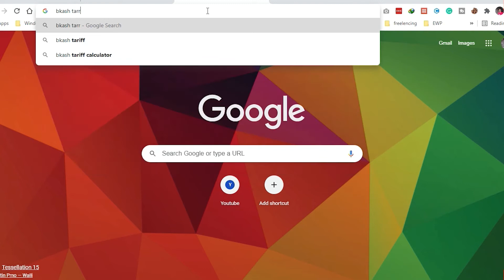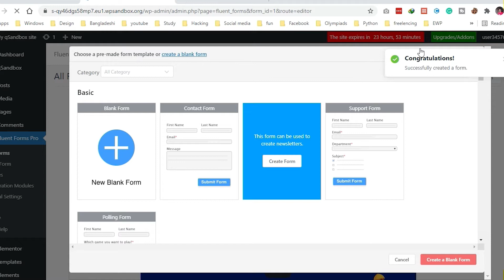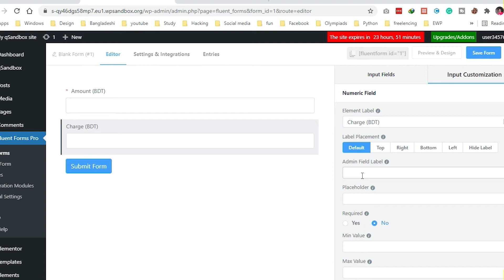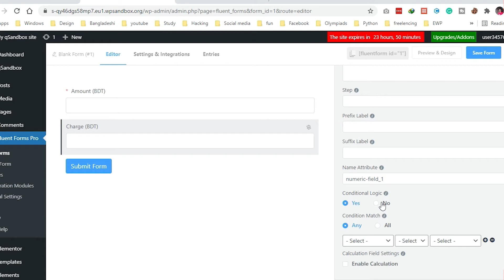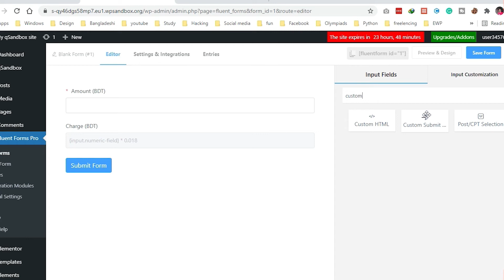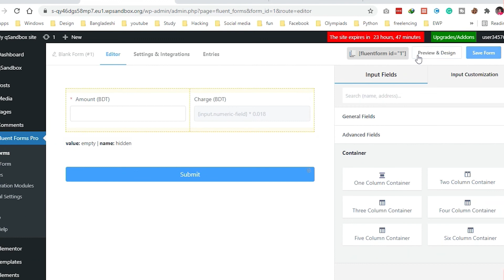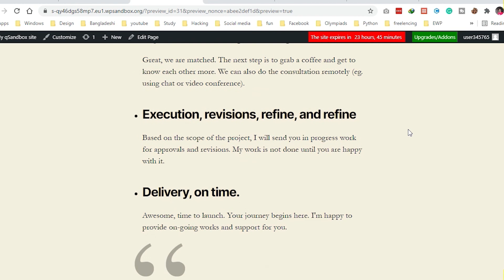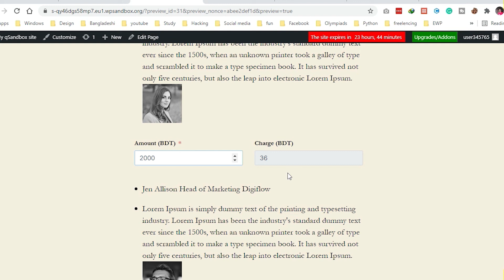Create Calculative form WordPress | ওয়ার্ডপ্রেস সাইটে ক্যলকুলেটর ফর্ম তৈরী। - Fliptechy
আজকের ভিডিওতে আমি আলোচনা করেছি How to Create Calculative form | কীভাবে বিকাশ চার্জ ক্যল্কুলেটর অথবা এমন ধরনের ক্যল্কুলেটর তৈরী করতে পারবেন সহজে।  ভিডিওটি অনেক বড় হলেও এর মধ্যে অনেক তথ্য রয়েছে, আশা করি সবাই উপভোগ করবেন। আরও অনেক বিষয় বাদ পরেছে যেগুলো নিয়ে সামনে আরও ভিডিও বানাবো।

Chapters
0:00​ Intro
0:10​ What We will Cover?
1:22 Fluent Forms pro Plugin calculative form setup
1:30​ Main Tutorial
7:28​ Testing the calculative form ​

ধন্যবাদ।